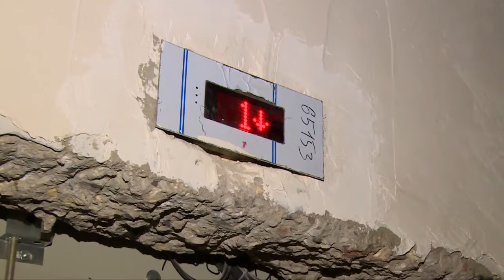Традиционное выездное совещание по строящимя соцобъектам провёл А. Валов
Очередной плановый объезд по социальным объектам провёл в среду руководитель администрации Щёлковского района Алексей Валов. Он осмотрел площадки будущих детских садов, строительство которых идёт в рамках программы «Наше Подмосковье» и посетил строящийся перинатальный центр в городе Щёлково